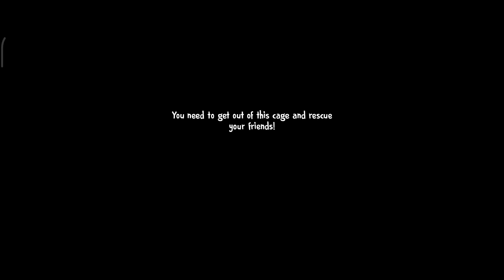Ice Scream 4 - Gameplay Walkthrough Part 2 - Normal Mode (iOS, Android)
Game Mode: Online
Size     : 1 GB
Device   : Poco x3 Pro

📱APP DESCRIPTION

Ice Scream 4 - Free

If you’re after a scary, fantastical, fun experience, then be sure to play "Ice Scream 4: Rod’s Factory” now!